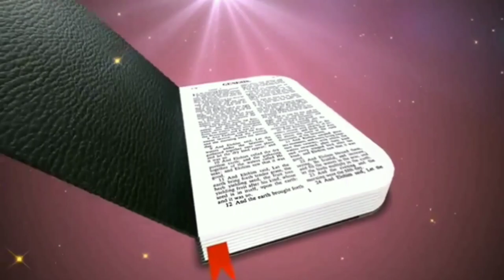daily bible vers in telugu 17.5.2018